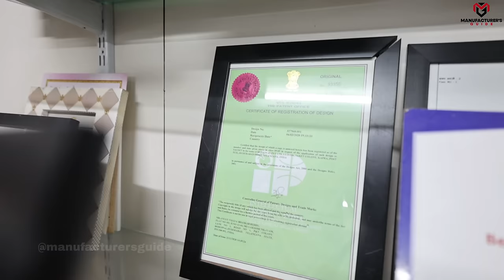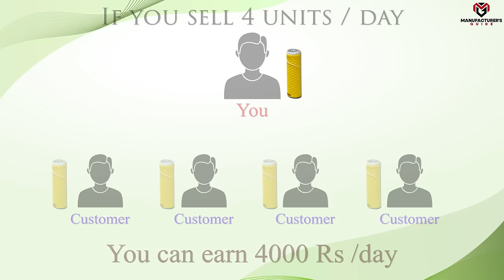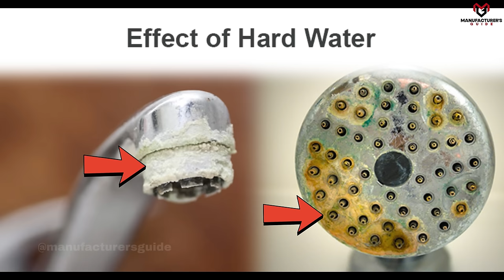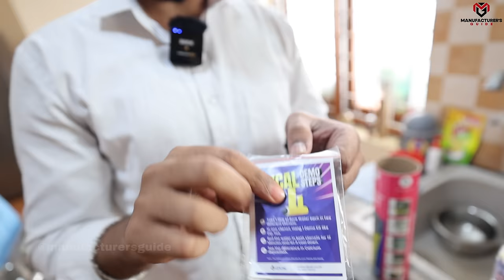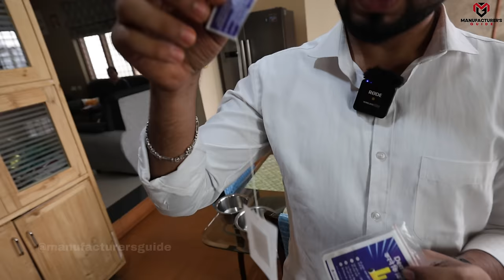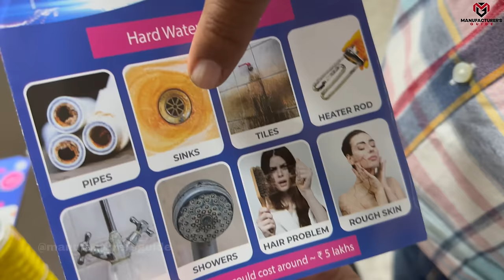रातो रात अमीर बना देगा ये नया बिज़नेस, कमाए 5 लाख Rs महीना✅| No competition new business ideas 2024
Ye Busiess shuru karne ke liye Call :📞
D'cal Team Call / WhatsApp

Title : रातो रात अमीर बना देगा ये नया बिज़नेस, कमाए 5 लाख Rs महीना✅| No competition new business ideas 2024
Hello everyone! My name is Darshan Rajput and I have started this channel to make you aware and who want to start new business in 2024 in manufacturing field. We are also known as manufacturing guide, mg business channel, mg business ideas on YouTube.
In this video I had covered a profitable new business idea in India which you can start this new business and can give service in India with this new machine for business. This new business idea is a low investment high profitable business; this business is for women too. This bizness is recognizing as small scale business idea in India. Where this is new dealership business idea
In this video we have covered how to start a high profitable business in low investment. This business you can start in village too. This business idea is also for people who are big fan of shark tank and are in search for new business ideas in 2023.This business is evergreen business idea and fresh business idea which you can start and also good business ideas for beginners. In this video we have showed how you can dealership business in India
This business you can start in low investment in India and this business idea is for women too. This business idea in 2024 is very low risk no competition business idea in 2023 and you can claim this as monopoly business ideas.
Which is also know as D'cal which is a unique product for business purpose which is a Dcal water softner and use to treat hard water. this is amazing product which you can take dealership and distributorship in your area.

Product is related to :
1. Dealership Business idea
2. Distributorship Business ideas